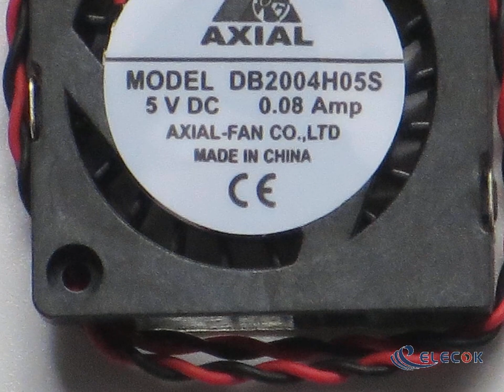DB2004H05S 5V 0.08A 2wires Cooling Fan without plug